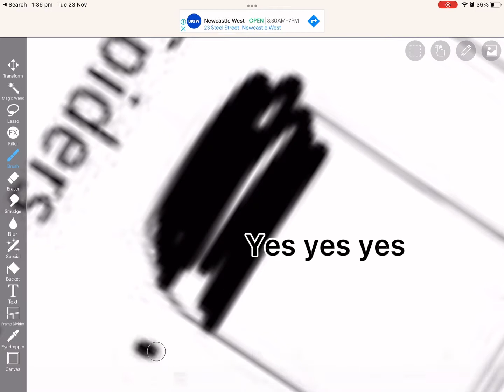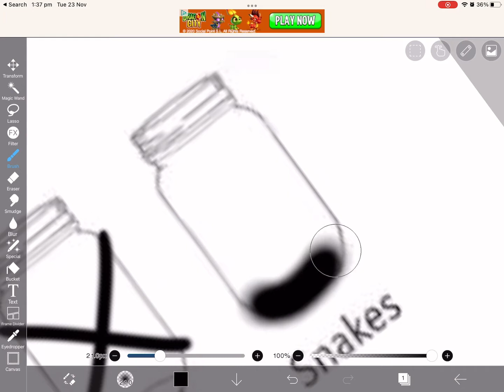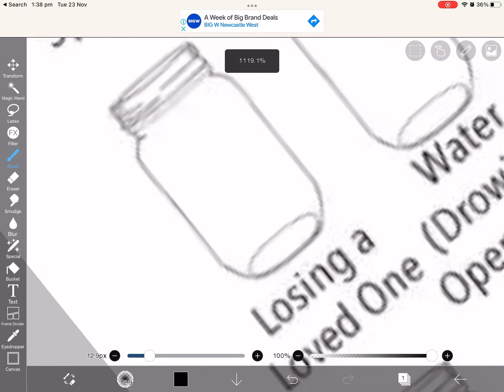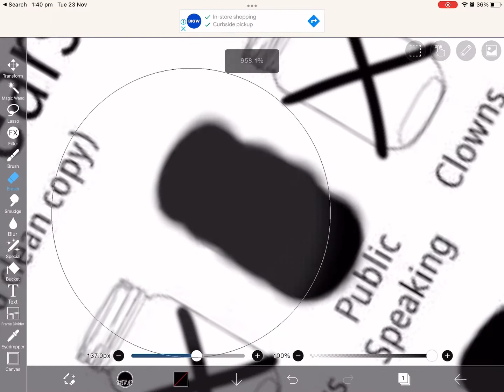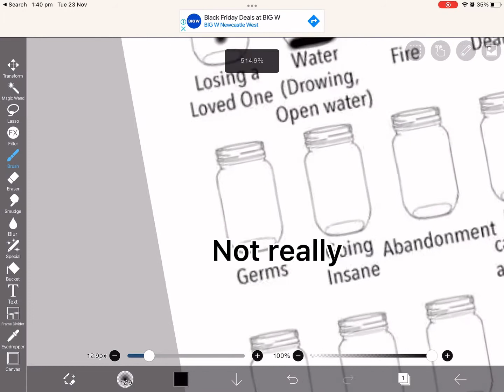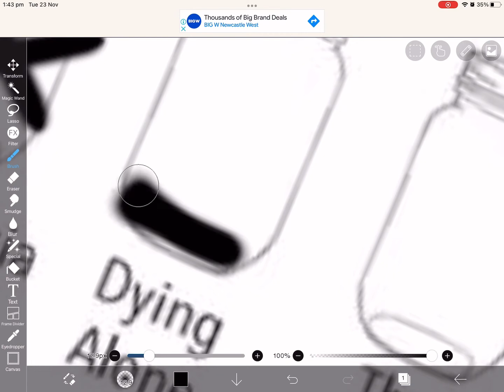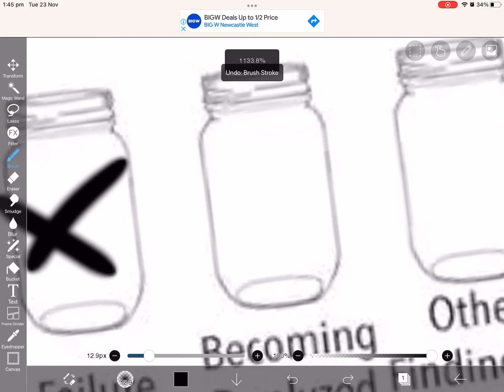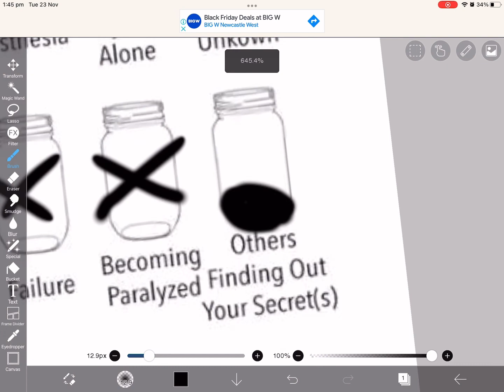JARS OF FEARS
Apps Used:
ibisPaint X, CapCut